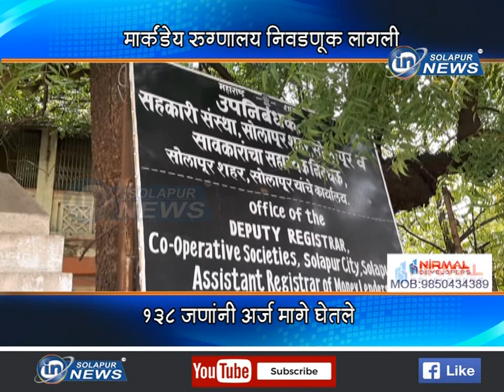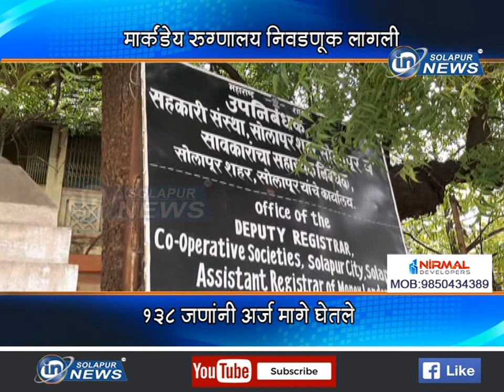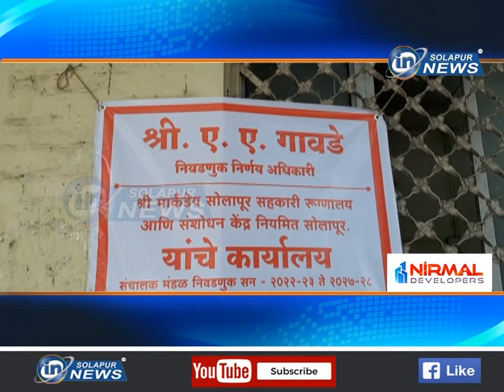मार्कंडेय रुग्णालय निवडणूक लागली... १३८ जणांनी अर्ज मागे घेतले... | MARKANDEYA RUGNALYA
मार्कंडेय रुग्णालय निवडणूक लागली... १३८ जणांनी अर्ज मागे घेतले...